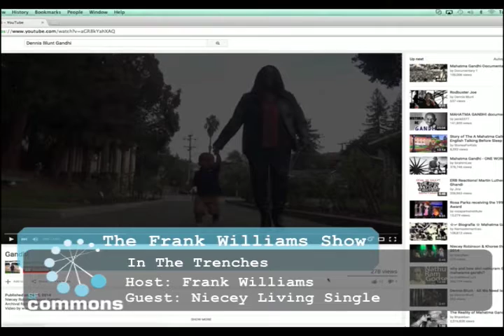The Frank Williams Show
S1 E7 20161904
BAVC SF Commons Channel 29
Every 1st & 3rd Tuesday.
Real Issues, Real Talk.
Guest: Singer Niecey Living Single (Oakland CA)
Conversation with Singer, Niecey Living Single,
about her life and career.
 Real Talk. Real Issues.